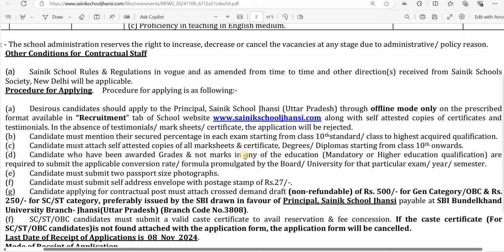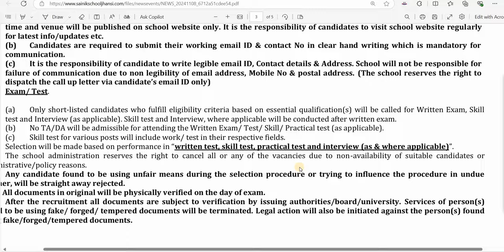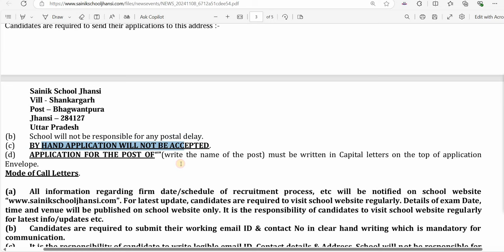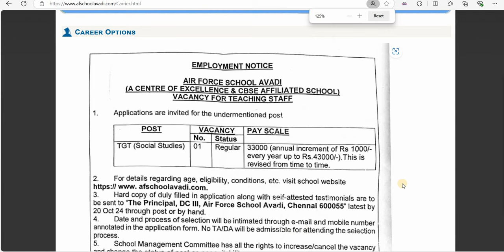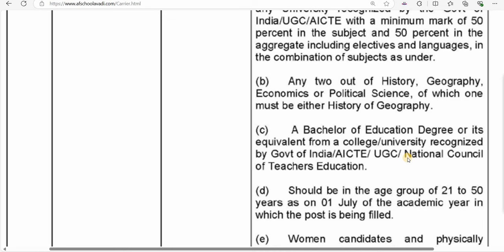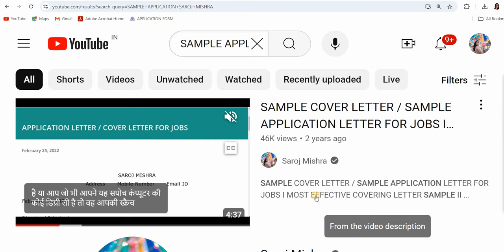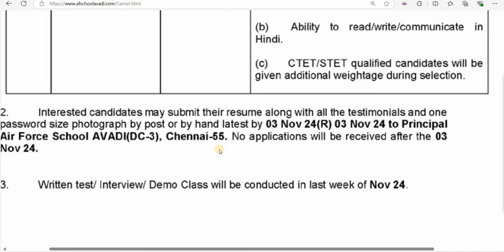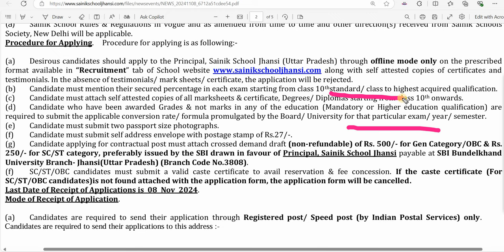SAINIK SCHOOL, AIR FORCE SCHOOL TEACHERS SCHOOL VACANCY 2024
dsssb
nvs
nvs pgt

BELOW IS SAINIK SCHOOL WEBSITE LINK TO SEE THE DETAILS AND DOWNLOAD APPLICATION FORM

BELOW IS AIR FORCE SCHOOL WEBSITE LINK TO SEE THE DETAILS